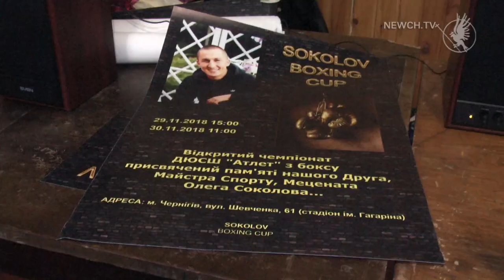Боксерський турнір у Чернігові| Телеканал Новий Чернігів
Перший відкритий боксерський турнір ДЮСШ на призи майстра спорту Олега Соколова зібрав близько 150 спортсменів з усієї області.